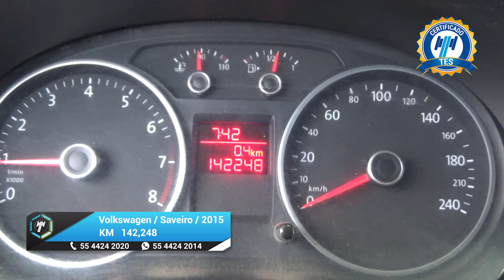Volkswagen / Saveiro / 2015 - 17794